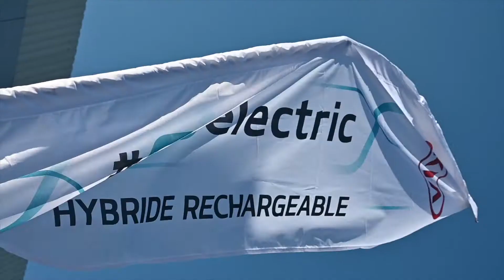Concession Avenir automobile Exincourt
Découvrez notre concession à Exincourt Ford et Kia. 🤩